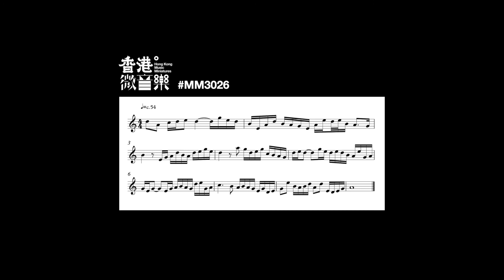MM3026 示範演奏 Demo Performance 【香港微音樂 Hong Kong Music Miniatures】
【香港微音樂 Hong Kong Music Miniatures】
MM3026 示範演奏 Demo Performance

創作者：丁宗偉
鋼絃箏：李勁持
簫：陳志江

Creator: TING Chung Wai
Steel-stringed Zheng: LEE King Chi
Xiao: Kong CHAN

香港微音樂由2021年2月至6月期間共發表153首微音樂，包括75首鑼鼓點，50首前奏/過門及28首曲牌。這些微音樂均以戲曲音樂風格、曲式、劇情、動作等為藍本，務求能於戲曲演出中用作前奏、間奏、曲牌和鑼鼓點。為使它們能如傳統戲曲音樂一樣，供表演者和創作者靈活使用，我們誠意將這些微音樂獻給公眾領域​。

From February to June, 2021, Hong Kong Music Miniatures has built an online music library of 153 newly written mini-music pieces, including 75 set rhythms, 50 intros/interludes and 28 set tunes. Written based on musical styles and forms as well as dramatic needs and movements of traditional Chinese theatres, these mini-music pieces are intended to be used as intros, interludes, set tunes and set rhythms in actual performances. All mini-music pieces have been dedicated to the public domain so that they can be used freely, just as the extant traditional repertoire.